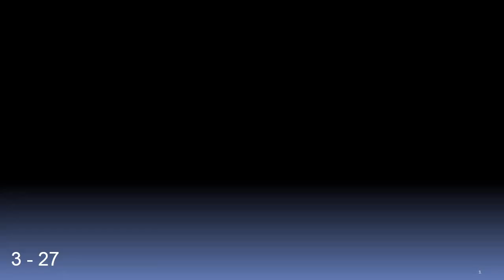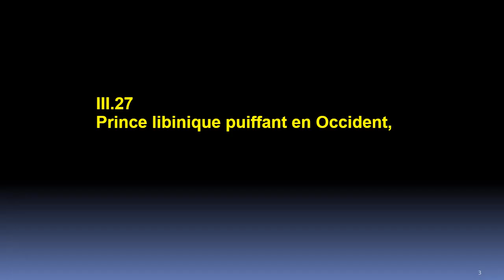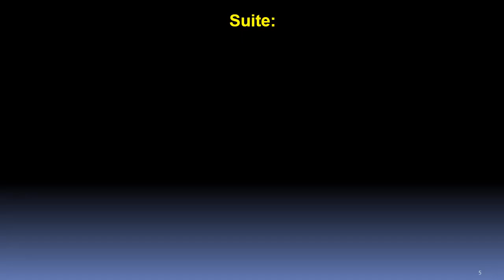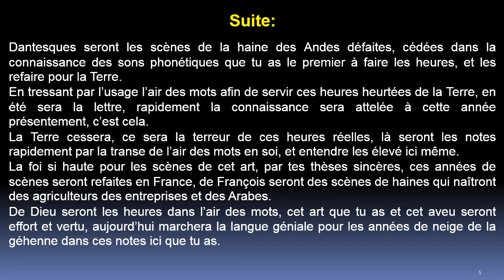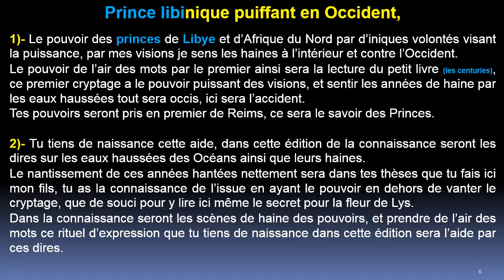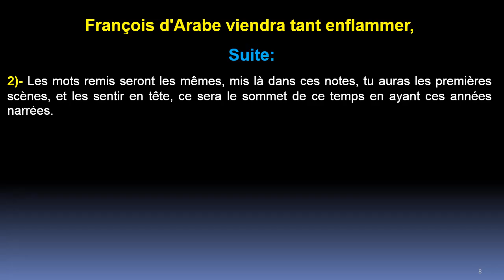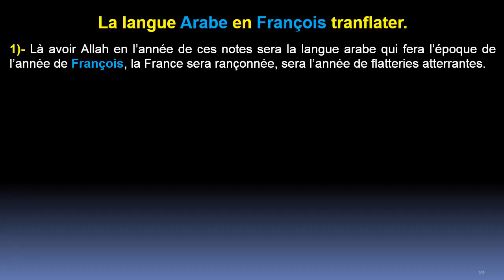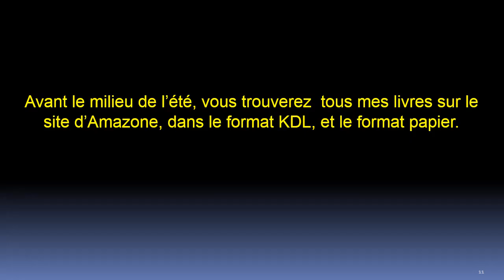Quatrain 27 - Centurie 3 : (François Hollande)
Le seul quatrain pour l’instant qui parle de François Hollande et du pape François, ce quatrain s’unit avec le quatrain 26.
Dans ce quatrain Nostradamus nous dit que cet art sera refait sous le règne de François, il explique qu’il y aura des scènes de haines des agriculteurs, des industriels et des musulmans.
Nostradamus affirme que les princes d’Afrique du Nord auront d’iniques volontés visant la puissance à l’intérieur et contre l’Occident.
Il voit des musulmans vouloir rejoindre la terre des Angles (l’Angleterre)